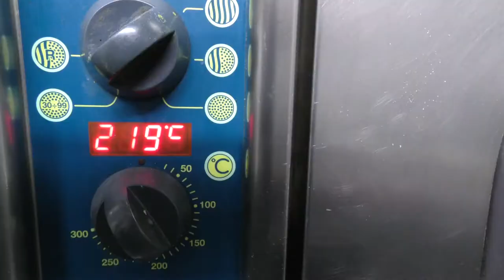GELATERIA MARINI ALT-WIENER APFELSTRUDEL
GELATERIA MARINI
FAVORITENSTRAßE 65
1100 WIEN